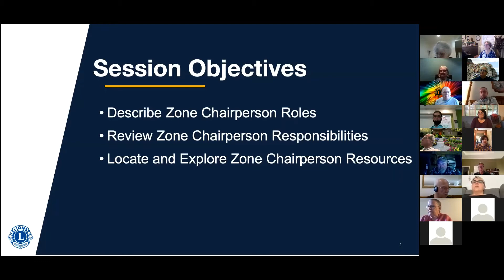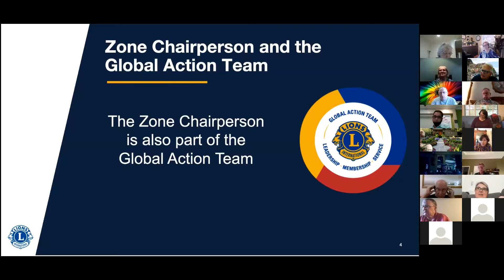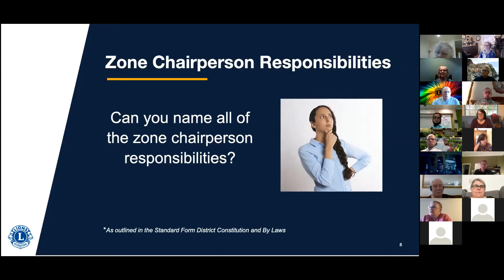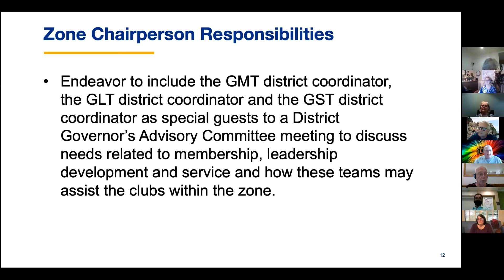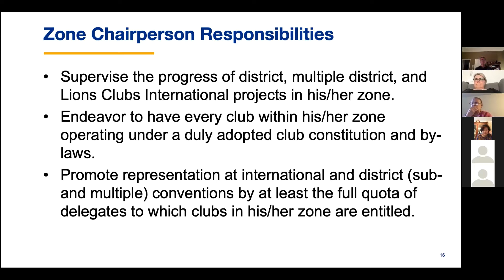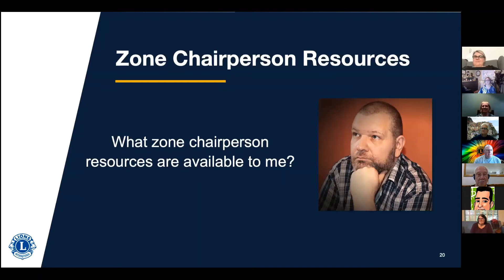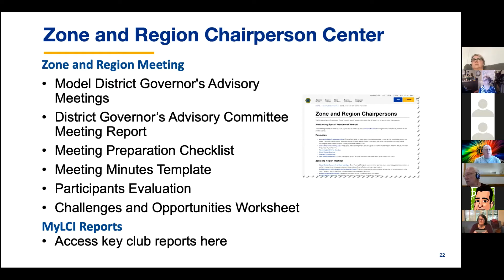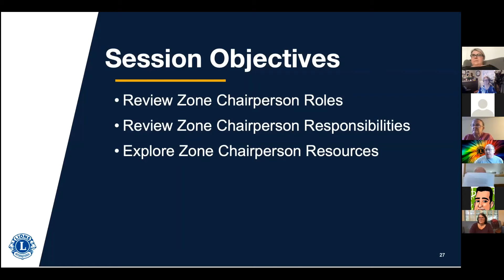ZoneRegion Chair Training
District 4-C6 Zone Chair and Region Chair Training by Global Leadership Team Chair Jeanine Healy and First Vice District Governor Elect Allen King.